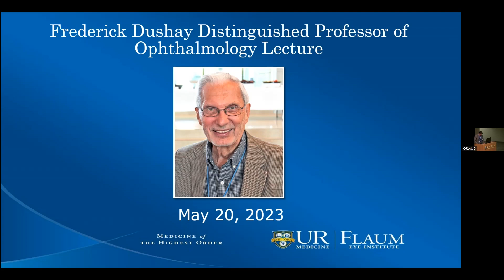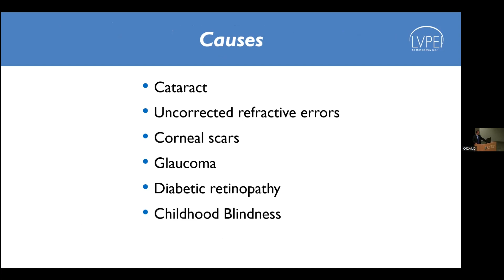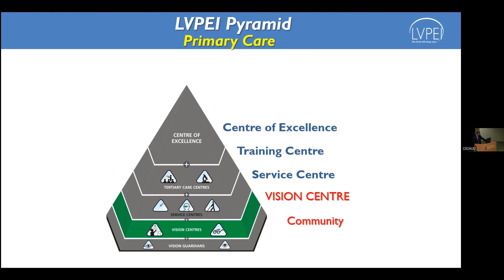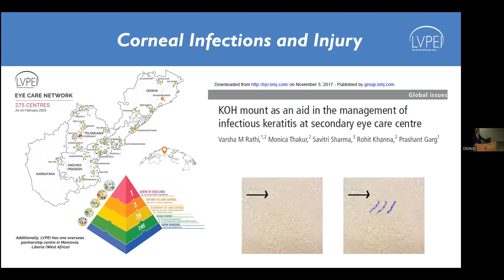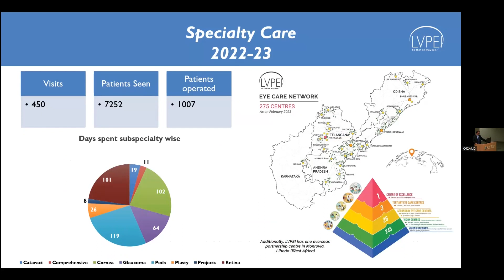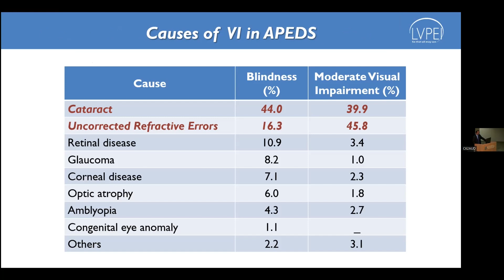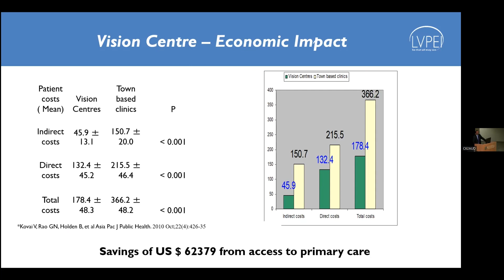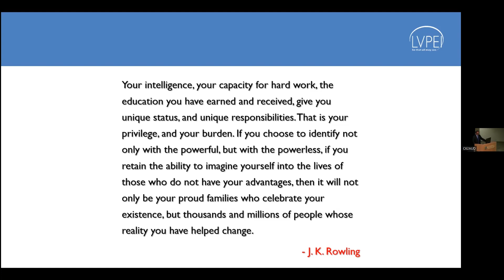Ophthalmology Conference 2023 Dushay Memorial Lecture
Frederick Dushay, MD Distinguished Visiting Professor Lecture:
Reaching the unreached: Impact of an integrated model of eye care.